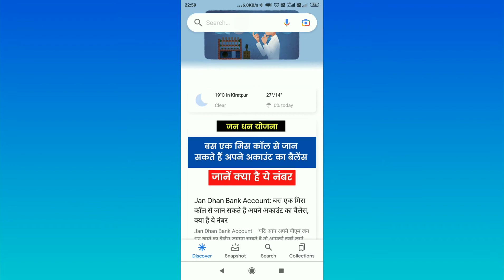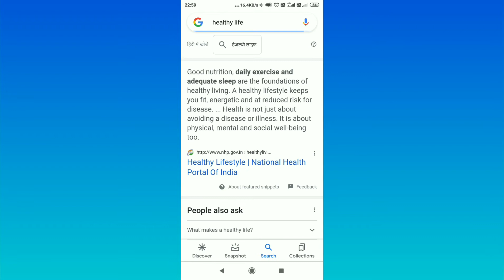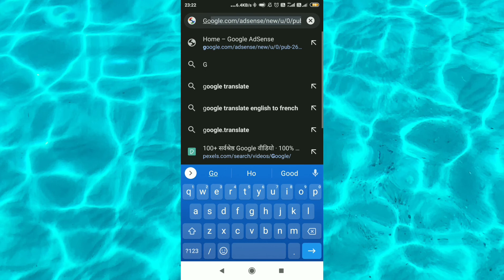Google Search लिंक Results सुरक्षित हैं या नहीं ?,यह जांचने के 2 सुरक्षित तरीके।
आज आधुनिक तकनीक उच्च स्तर पर जा रही है जो इंटरनेट पर चीजों की खोज करने वाले व्यक्ति के आधार पर अच्छी या बुरी हो सकती है।  सुरक्षित खोज उन लोगों के लिए अच्छी हो सकती है जो इंटरनेट पर सही चीजें खोज रहे हैं।  यदि आप इंटरनेट पर चीजें खोज रहे हैं और आप इस बात को लेकर असमंजस में हैं कि सबसे अच्छे और सही परिणामों के लिए सही लिंक क्या है।  जो इंटरनेट पर चीजों को सर्च करते रहना चाहता है।  .